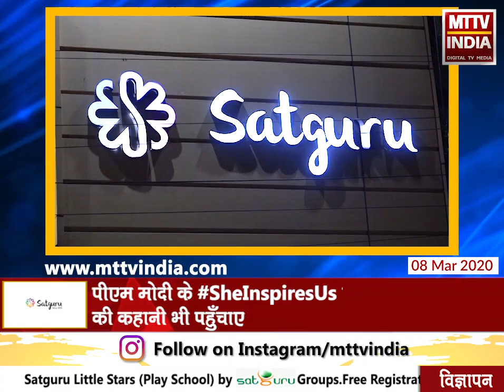International Women's Day पर अजमेर की TI Sunita Gurjar से मिलिए | MTTV INDIA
International Women's Day पर एमटीटीवी इंडिया की ख़ास पेशकश ,राजस्थान में अजमेर की इन महिलाओं का बोल बाला पीएम मोदी के SheInspiresUs पर इन महिलाओ की कहानी भी पहुँचाए, महिला दिवस पर अजमेर पुलिस विभाग की टीआई सुनीता गुर्जर से मिलिए